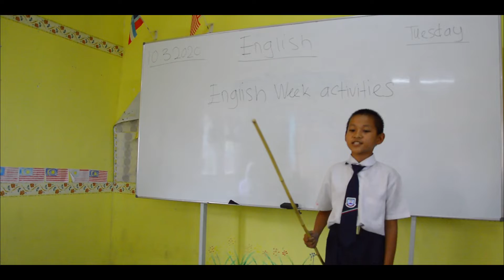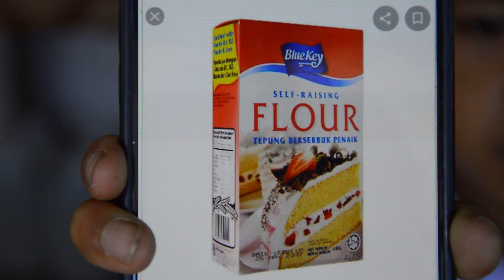OH MY TEPUNG